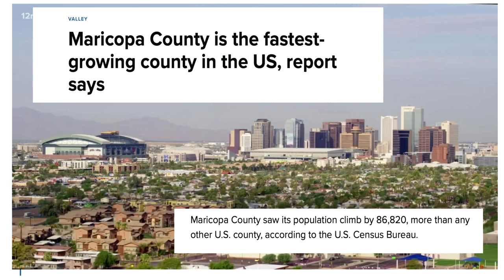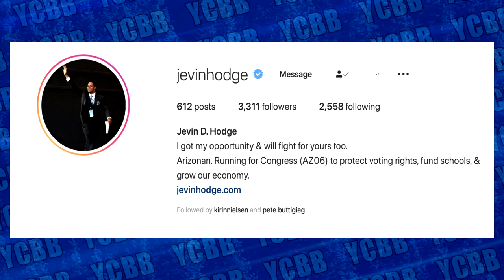JEVIN HODGE for AZ-01 - YCBB (YouCantBeatBlue)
Jevin Hodge is running for Congress in AZ-01. In 2020, endorsed by both Pete Buttigieg and Run for Something, Jevin lost a contest for a Maricopa County (Arizona) Board of Supervisors seat for District 1 by 403 votes. Now this Tempe native and millennial Democrat is running for Arizona's 6th Congressional District seat because, "We need leadership in the United States Congress that reflects the communities of this country."